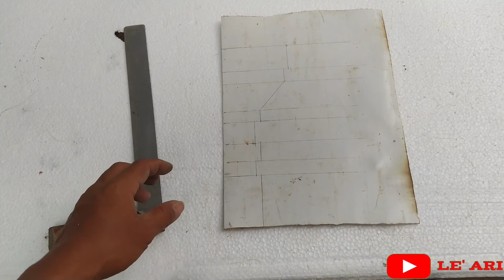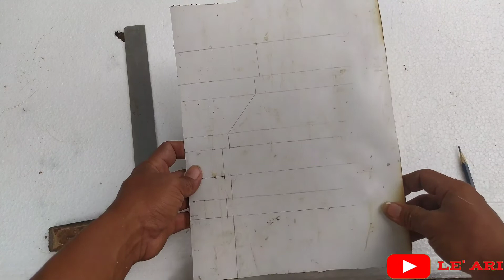Cara membuat mal plengkung dan kongleong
Video ini berisi tentang cara membuat mal untuk kongleong rumah, topi ", plengkung, dan lisplang mini.
Bahan dari PVC berukuran 2,5inchi dan ketebelan 3mm..
Terima kasih banyak buat yang sudah mampir di channel le' ari semoga selalu di beri kesehatan, di murah kn rezeki dan di mudah kn segala urusan nya.